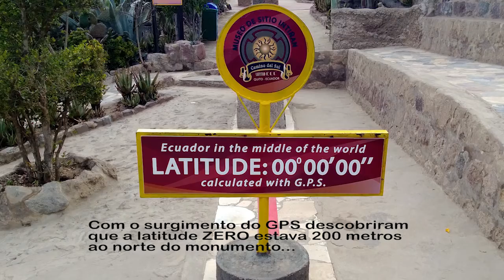Expedição de Polo a Polo Equador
Algumas cenas da passagem pelo Equador.